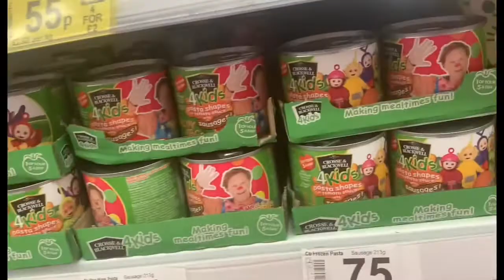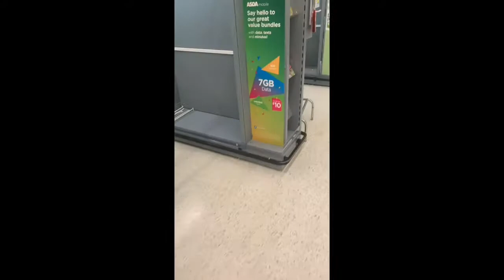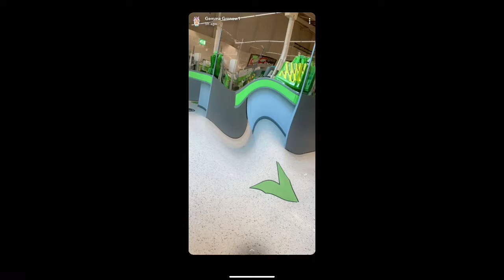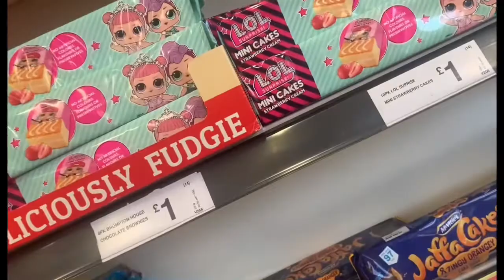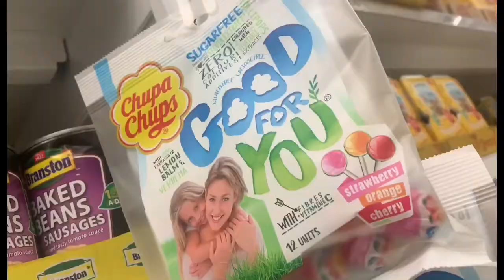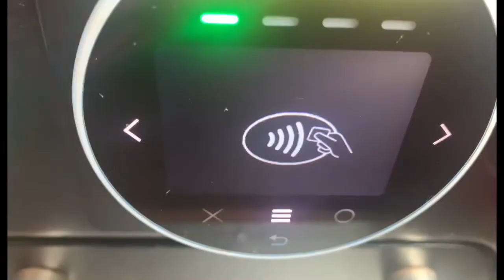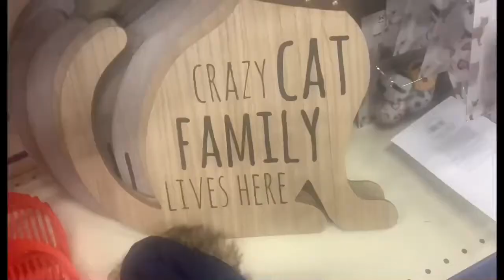A day in the life of a problematic child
Tiktok xogemmagronowtheunicorn

In today's video a lot of weird stuff happened

Also I saw my other Nan

And also took 3 weeks
So Vlogged my life for 2 weeks